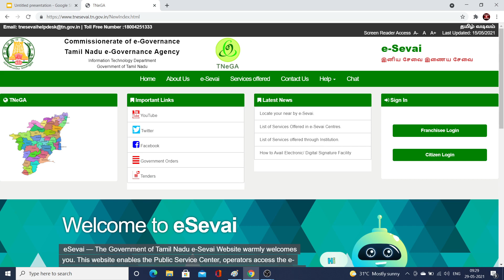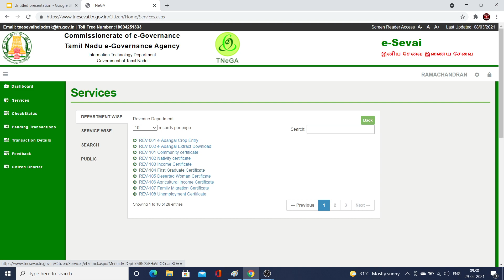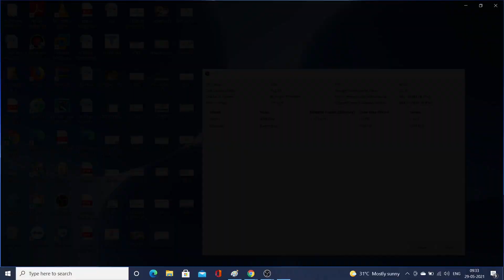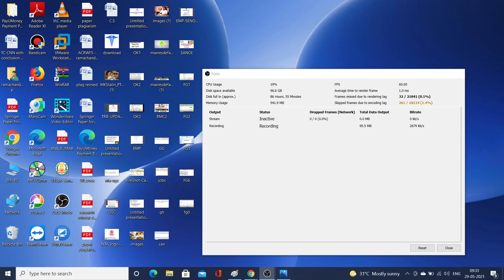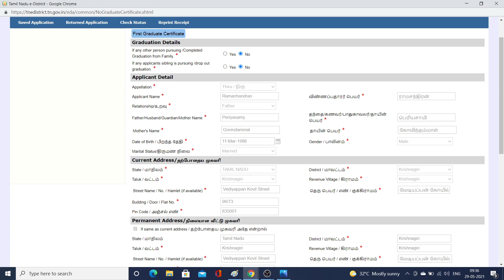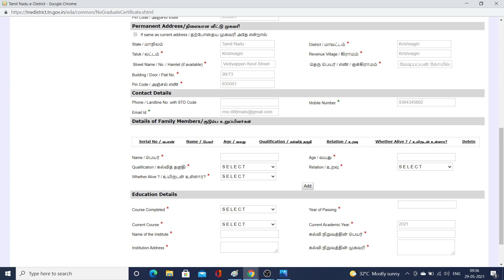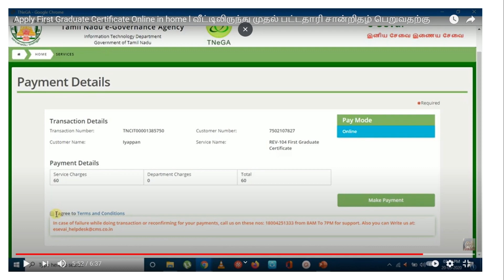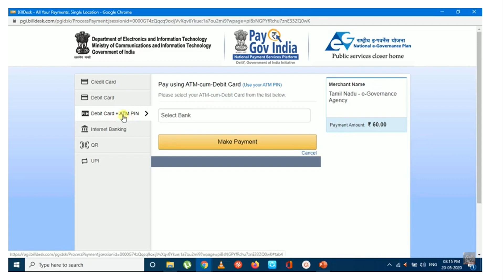First Graduate Certificate Apply Online | How to apply first graduate certificate online | TNEGA